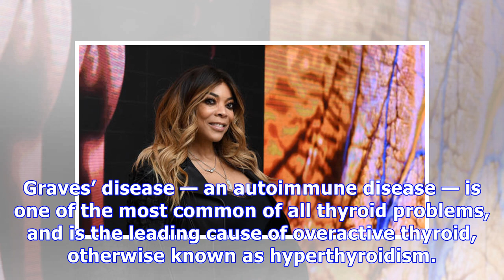Wendy Williams Announces 3-Week Hiatus After Graves’ Disease Diagnosis